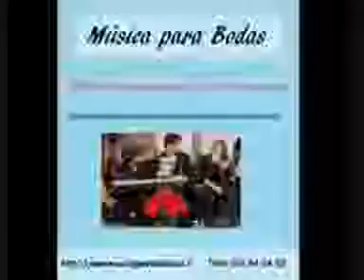Campo De Mirra Alicante Ameniza tu boda Ceremonias